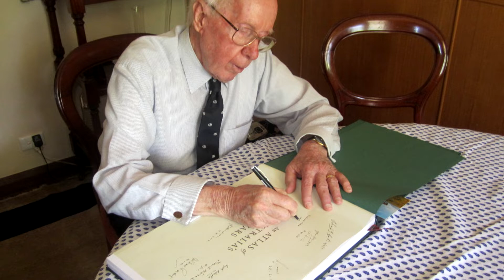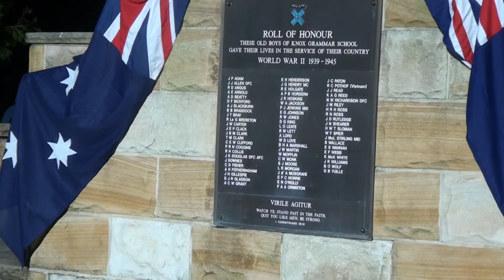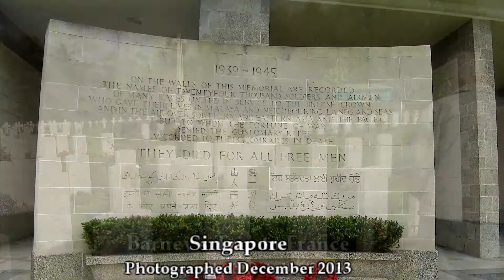For School & Country: Origins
A behind-the-scenes featurette that details the origins and making-of FOR SCHOOL AND COUNTRY. FSAC is a five-episode World War II documentary miniseries that chronicles the service of twelve student soldiers who, when war broke out, put down their school books and answered the call to arms.

Produced in association with Knox Grammar School and the Australian War Memorial. Launched at Knox 5 May 2015.

THISTLE PRODUCTIONS
Angus Hordern
Alex Lloyd
Thomas Kaye
Rohan Viswalingam

NARRATED BY
Alex Lloyd

BARNEY'S TRIP TO FRANCE PHOTO
Christiane Gilbert
Charlie Mort

MUSIC
"A Reflection " - Daniel Taylor, performed by Andrew Zhou
"Faded Memory" - Dave Matthews
"Dynasty Nine (Main Theme)" - Dan Van Werkhoven

LOGO DESIGN
Nicholas Hairs

LIVING HISTORY DAY FOOTAGE
Courtesy of Mr James Whiley
Knox History Department

SPECIAL THANKS
Hon Dr Brendan Nelson
Director, Australian War Memorial
Mr John Weeks
Headmaster, Knox Grammar School

Origins (Special Feature)